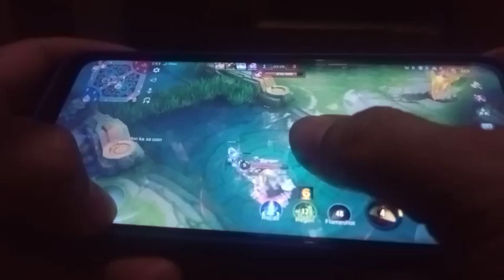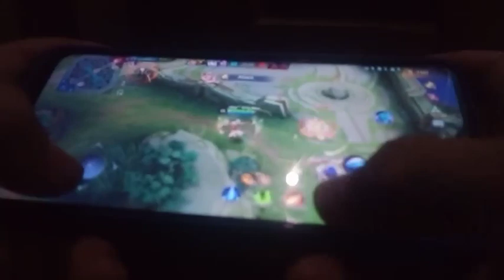badang umasa/nahirapan sa vale /ganito ako mag laro/iyak ka/mlbb